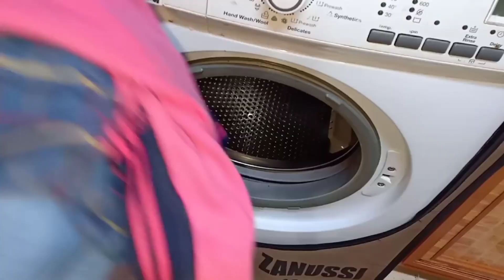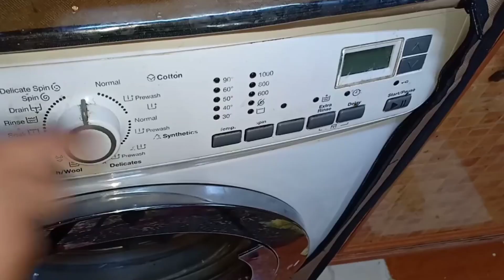روتينى💪يوم الخميس طول اليوم روتين الست الشاطرة اللى عارفه مصلحه بيتها وولادها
محشى الكرنب على طريقة ست الحبايب وطريقة التسويه الصحيحه